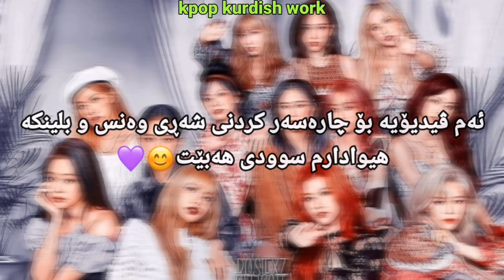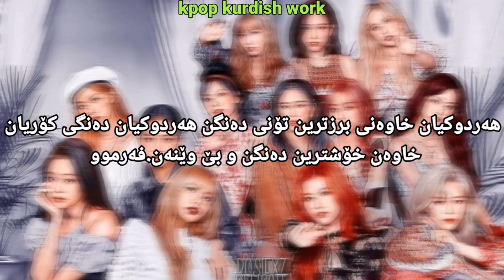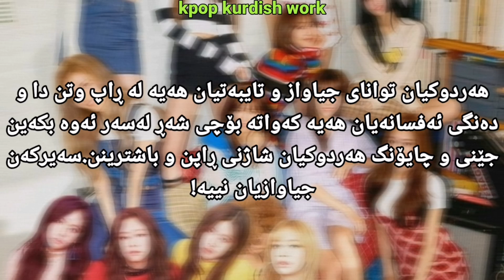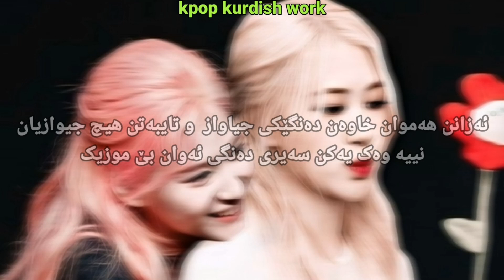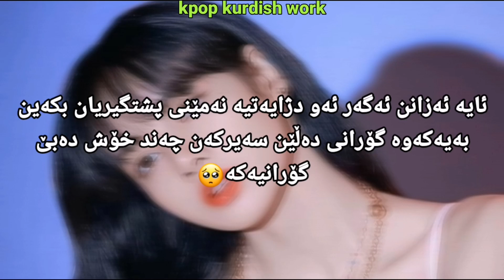چارەسەری شەڕی وەنس و بلینک!!(تیکتۆک)کامیان بەناوبانگترن؟